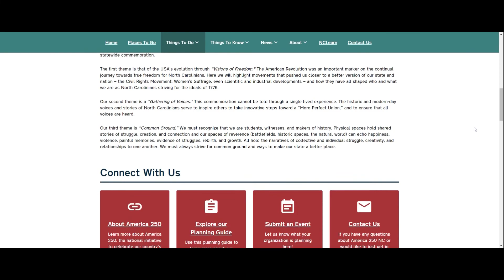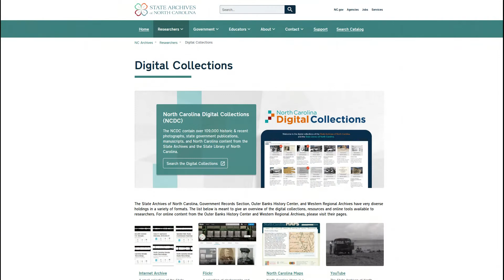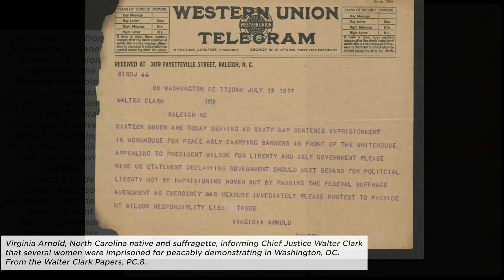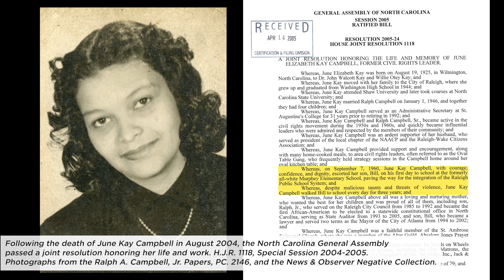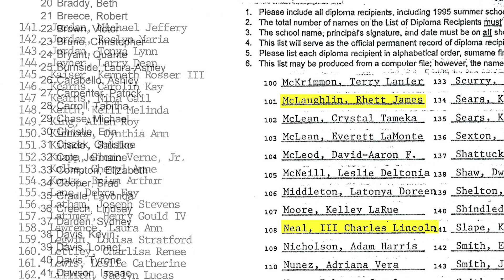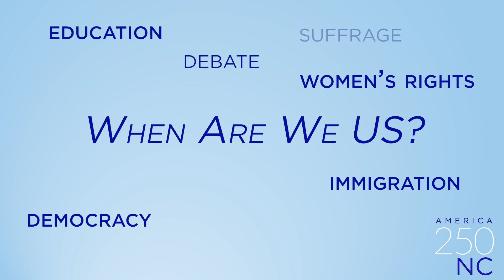When Are We US: An Introduction to the America250 Commemoration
In 2026, the United States will be celebrating the 250th anniversary of the United States of America. As part of the State of North Carolina's America 250th Commemorations, we will be producing programming over the next few years that highlights materials at the State Archives related to DNCR's America 250th themes. This video introduces the "Exploring America 250th at the State Archives" video series with an exploration of records that particularly speak to the commemorative lens "When Are We US." Follow us on an archival tour of democracy & protest, women's rights, education, and immigration in North Carolina. We're excited to commemorate 250 years of the United States with you!